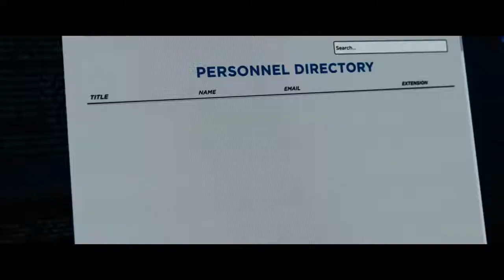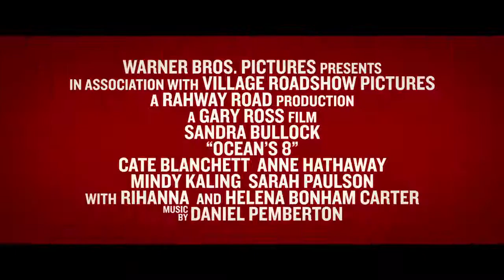2018 Ocean's Eight Official Trailer 1 HD Warner Bros Pictures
2018 -  Ocean's Eight

Cast:
Sandra Bullock ... Debbie Ocean
Cate Blanchett ... Lou
Anne Hathaway ... Daphne Kluger
Griffin Dunne ... Parole Board Officer